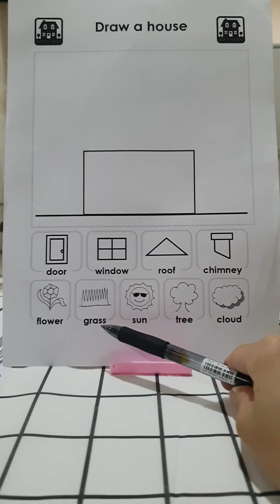Draw A House